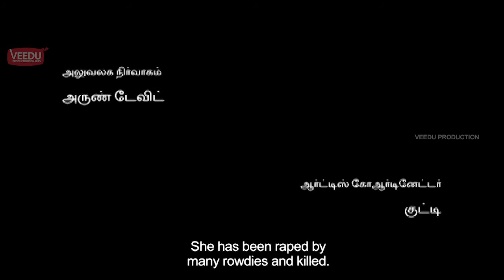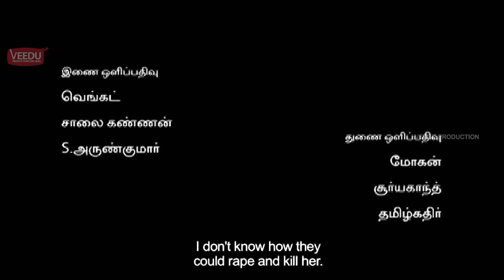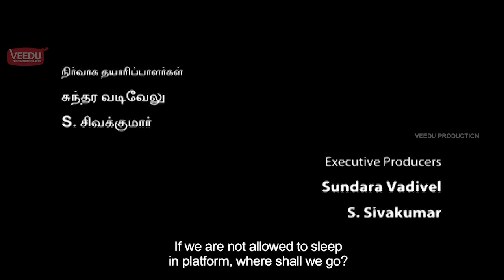அடுத்தது Aduthathu FULL Movie with English Subtitle | Nassar, Sriman and Vaiyapuri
Aduthathu is a thriller movie directed by Thakkali Srinivasan. The film stars Nassar, Sriman, Vaiyapuri, Ilavarasu, Aarthi, Meenal.

Genre: Thriller
Starring: Nassar, Sriman, Vaiyapuri, Ilavarasu, Aarthi, Meenal and many more
Directed by Thakkali Srinivasan
Written by Thakkali Srinivasan and R. Narayanan
Produced by Sutradhar
Cinematography Ezhil
Edited by Maha Vishnu
Language: Tamil

STORY
Aduthathu is the story of a group of ten people who were sent to an uninhabited island for a TV reality show. For winning the show they need to survive after facing all the inhuman conditions present on the island. The winner will be the one who survive and face all these challenges successfully.

With Love,
Veedu Production Sdn. Bhd.